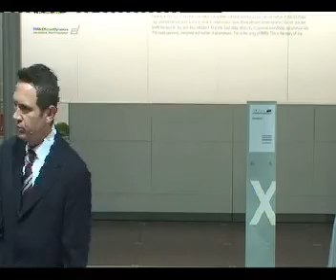BMW India - Press Conference at Auto Expo 2010 PART - II